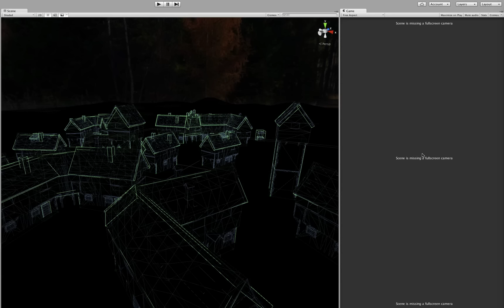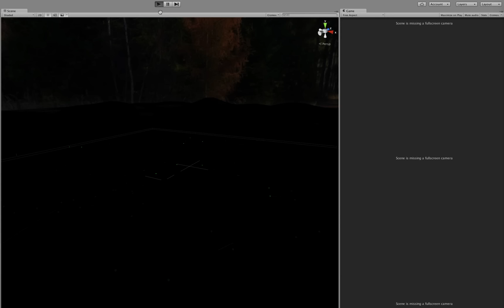ProceduralGen Islands 2016 Jan4